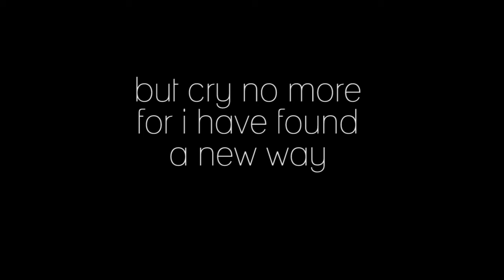*NEW EWO* | FIGHTING BEACH TRYHARDS | (GTA ONLINE)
who doesn't love the smexy ewo
kik: LinQz_EU
accounts: LinQz_EU
song: interstellar theme song ( extended )